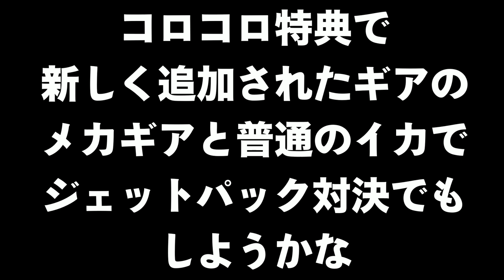ロボットvsイカの超激しい戦いが盛り上がりすぎたｗｗｗ【スプラトゥーン２】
【初心者を観察】初心者とタイマンしたら予想以上に可愛すぎたので観察してみた

【初心者を観察】ランク１の初心者はかくれんぼをしたらどこに隠れるのだろうか？